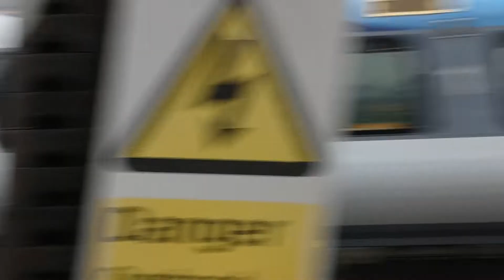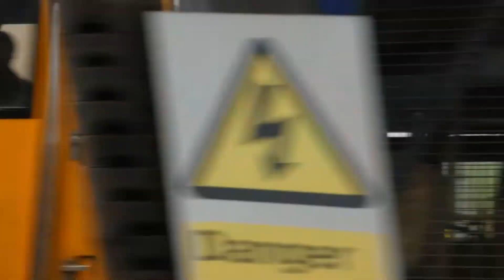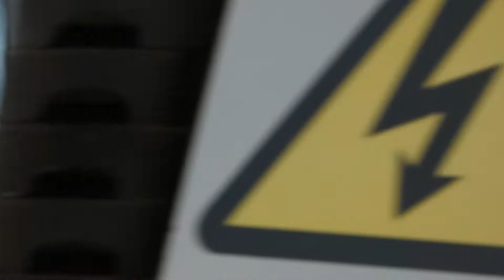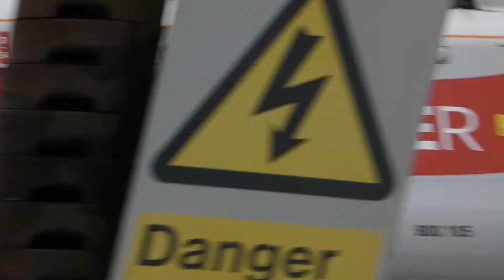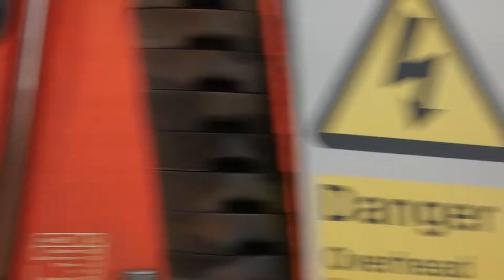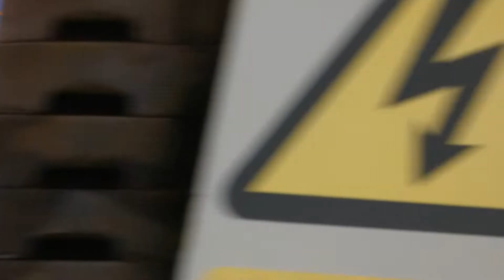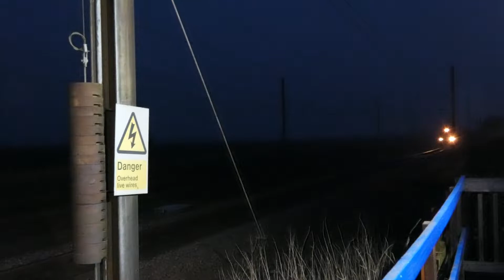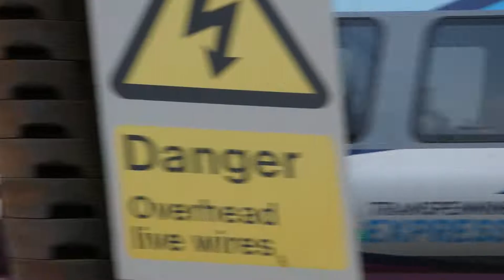The Sidings Hotel, York. 12/04/22-13/04/22 Part 2~Full Video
The sidings hotel, 2022, whilst the weather there was not great on my first day, the second it did seem to cheer up a bit. overall, i had a brilliant stay and the weather didnt bother me too much anyway